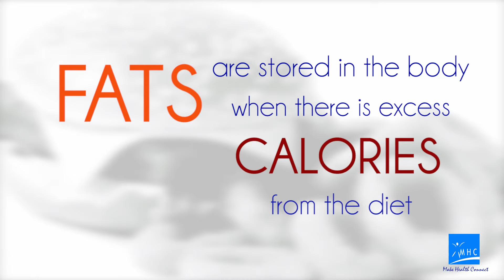Do you know about Fats?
Do you know fats float on water because they are less dense than water? People with greater fat mass will float on water better than those with a lot of muscle mass. Fat is not all bad. You need it for hormone metabolism, to protect your vital organs, keep you warm, energy and strength. Fats are stored in the body when there is excess of calories from your meal diet. Fats cannot be converted into muscles mass, and muscles cannot be converted into fats. They can only shrink when you slim down and tone up. So, increase your energy expenditure and lower your calorie intake.